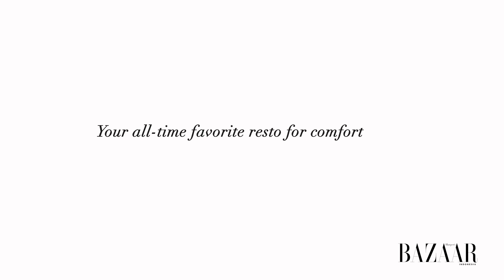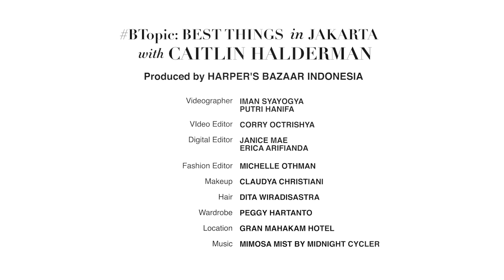Simak Sejumlah Spot Favorit Caitlin Halderman di Jakarta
Bintang muda Caitlin Halderman (@caitlinhalderman ) yang dijumpai di sela-sela pemotretan untuk edisi Movie Issue beberapa saat yang lalu berbagi mengenai sejumlah spot favoritnya di Jakarta dalam semangat merayakan HUT ibu kota yang ke-495.

Portofolio ini:
Videografer: Iman Syayogya, Putri Hanifa
Video Editor: Corry Octrishya
Digital Editor: Janice Mae Haslim, Erica Arifianda
Fashion Editor: Michelle Othman
Makeup: Claudya Christiani
Hair: Dita Wiradisastra
Wardrobe: Peggy Hartanto
Asst. Stylist: Celine Setiawan
Lokasi: Gran Mahakam Hotel